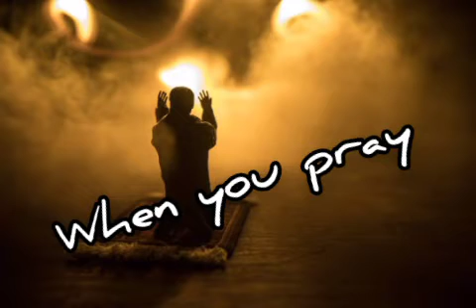What is Sweetest time????????